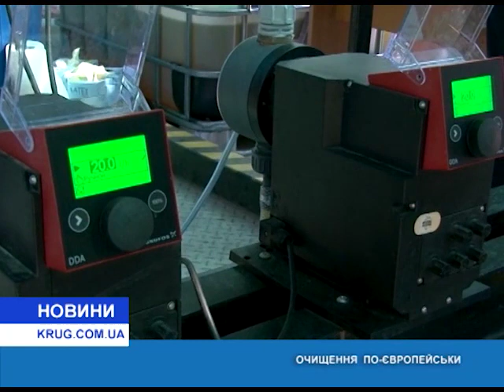Инфоксводоканал европейский уровень